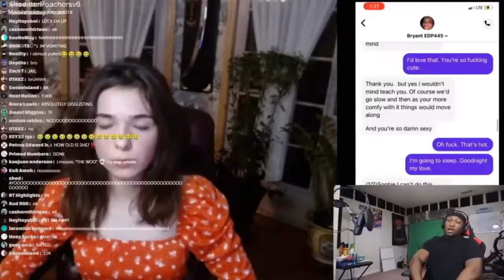EvadeDaPolice445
Dude got caught in 4k...
4+4+5 = 13